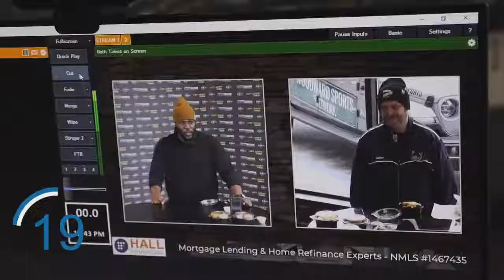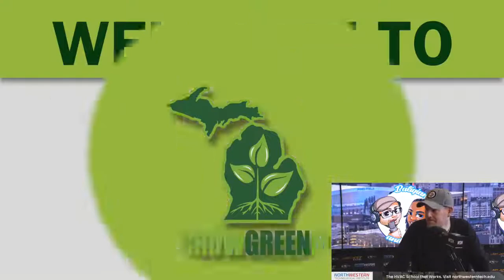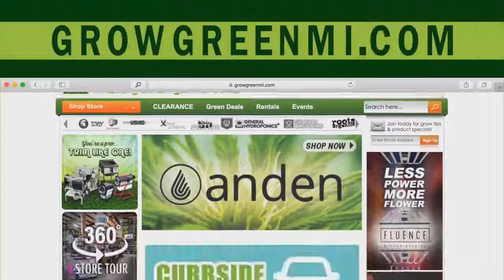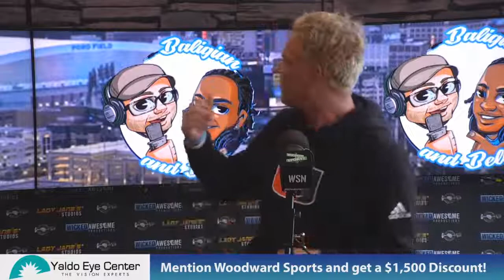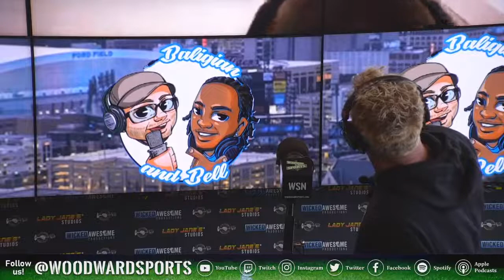Lions Head Coaching Search, UofM Football, Janoris Jenkins Joins the Show | Baligian and Bell Show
Sean & Joique discuss the latest news on the Detroit Lions Head Coaching search. The University of Michigan Football program & Jim Harbaugh. Saints Cornerback Janoris Jenkins joins the show at 12:15.